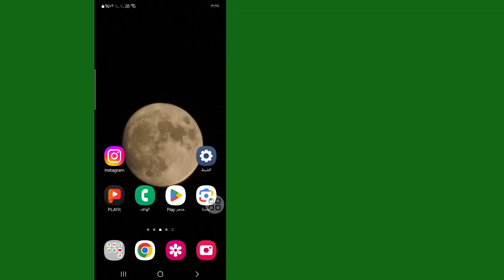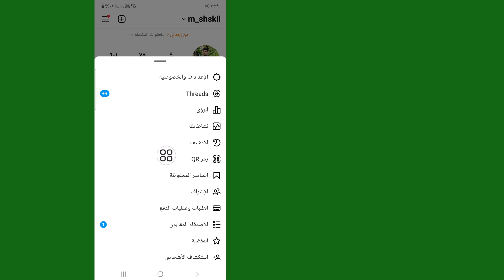كيفية معرفة من شاهد ملفي الشخصي على Instagram (2024) | من زار ملفي الشخصي على Instagram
سأوضح لك في هذا الفيديو كيفية معرفة من شاهد ملفي الشخصي على Instagram. سأعرض أسهل عملية لمعرفة من زار ملفي الشخصي على Instagram.  لذا استمر في مشاهدة الفيديو الكامل دون تخطيه لمعرفة كيفية معرفة من شاهد ملفي الشخصي على Instagram 2024.

إذا كان لديك أي طلبات تعليمية، اسمحوا لي أن أعرف في التعليقات!  سأفعل ذلك لك في يوم واحد .